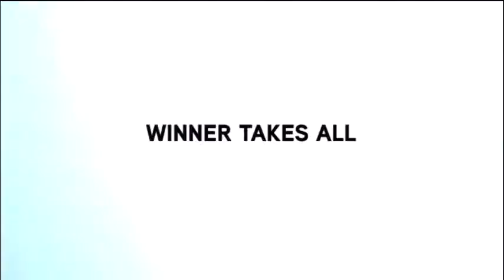Demo Dummies | Need For Speed : The Run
Monday Edition of Demo Dummies Because Battlefield 3 is Coming Out Tommorow.

Please Click on The Ads Next To My Video